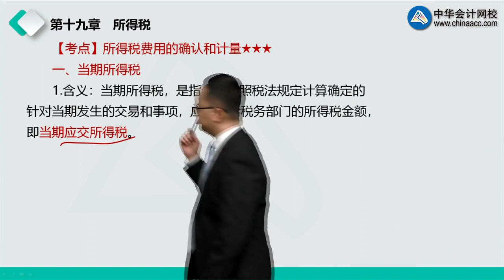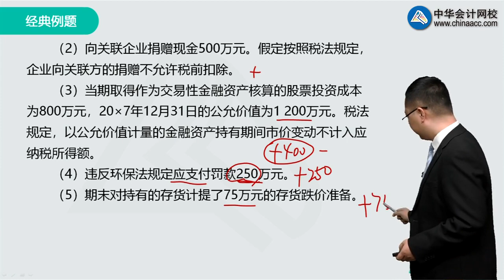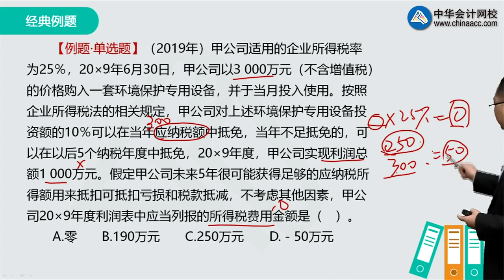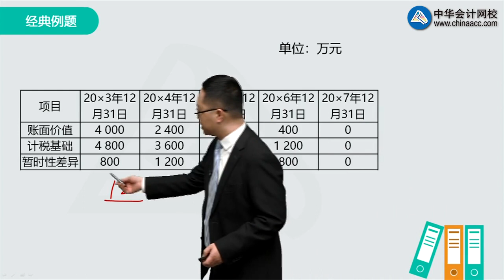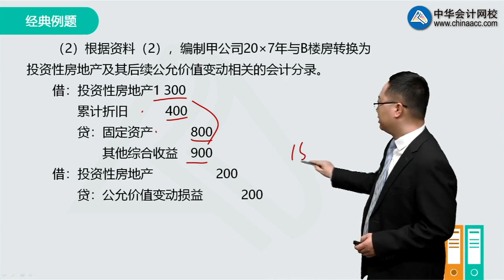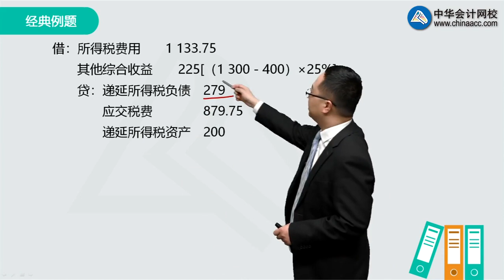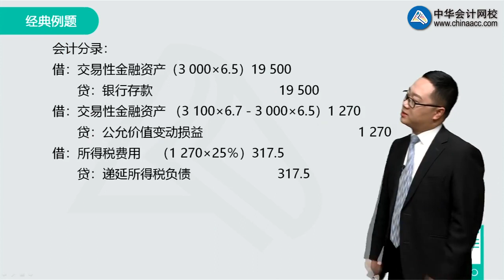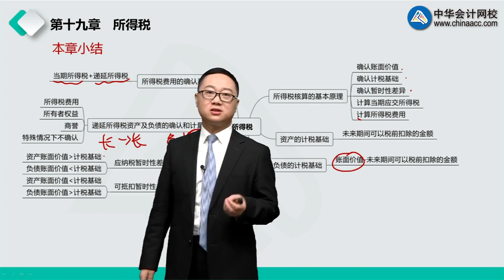1903第03讲 所得税费用的确认和计量